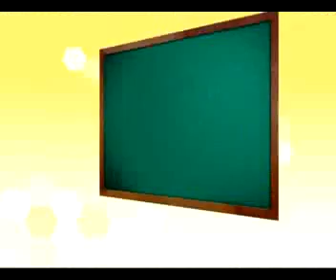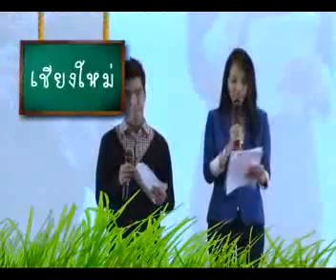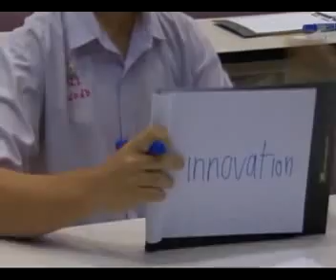NJ Spelling Bee 2011 Upper&Lower North 4/6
(ช่วงที่ 4 จาก 6)การแข่งขัน NJ Spelling Bee 2011 รอบคัดเลือกประจำภาคเหนือตอนบน จัดขึ้น ณ มหาวิทยาลัยเชียงใหม่ และ ภาคเหนือตอนล่าง จัดขึ้น ณ มหาวิทยาลัยนเรศวร จังหวัดพิษณุโลก เพื่อเฟ้นหาตัวแทนประจำภาค ภาคละ 25 คน จากทั้งภาคเหนือตอนบนและภาคเหนือตอนล่าง เข้าร่วมการแข่งขันในรอบชิงชนะเลิศระดับประเทศ ชิงถ้วยพระราชทานสมเด็จพระเทพรัตนราชสุดาฯ สยามบรมราชกุมารี และทุนการศึกษาเรียนภาษาอังกฤษ ณ ต่างประเทศ ต่อไป

ท่านสามารถติดตามโครงการ NJ Spelling Bee 2011 ได้ที่เว็บไซท์ของเราตามลิ้งนี้ครับ ...
จัดโดยนิตยสาร NJ Magazine ในเครือ บมจ.เนชั่น มัลติมีเดีย กรุ๊ป